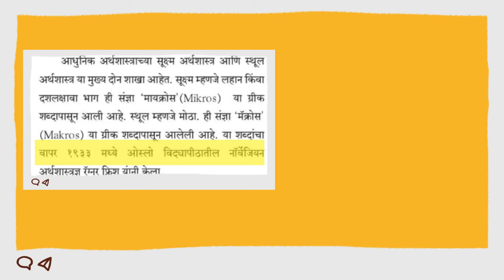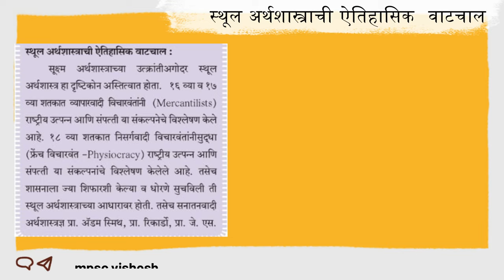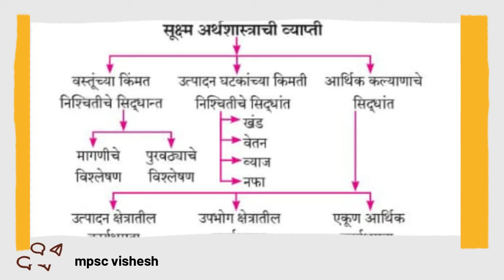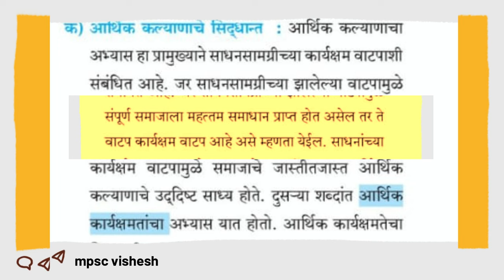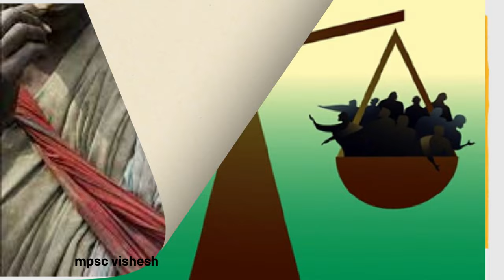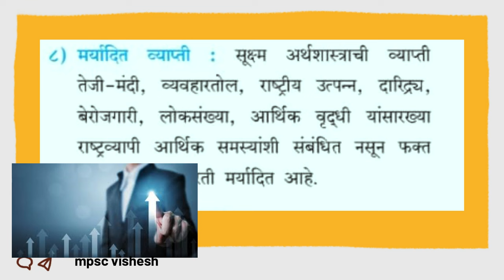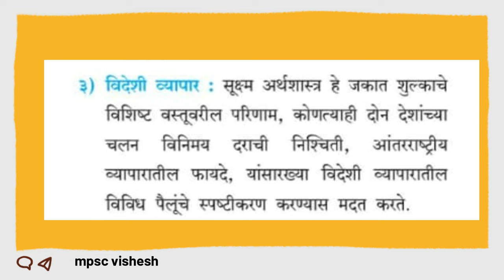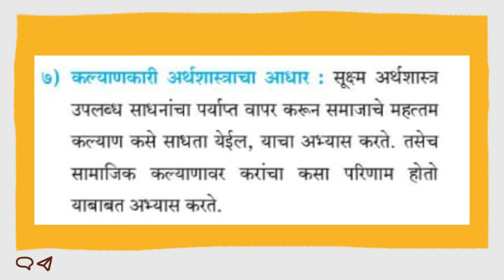12th economics in Marathi | chapter 1 |micro economics | 12 वी अर्थशास्त्र | Mpsc Vishesh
microeconomics
micro eco ch 1 class 11
micro economics
important questions
microeconomics
micro environment and macro environment

12th economics important questions 2023
12th economics
12th economics 1st chapter
12th economics 12th chapter Marathi
12th economics answer key 2023
12th economics public important questions 2023
12th economics important questions 2022
12th economics important question
12th economics public question paper 2023
12th economics public question paper 2022